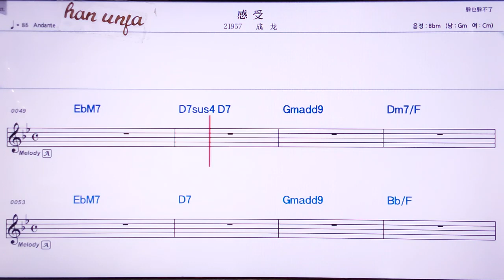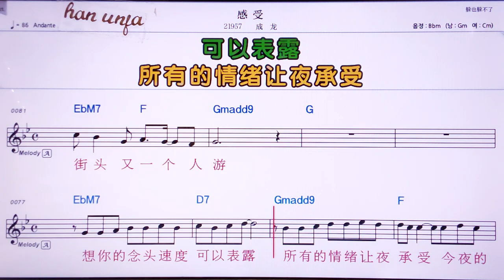💖깐써우/청룽 👍MR,노래방, 악보, 코드,Karaoke With Sheet Music